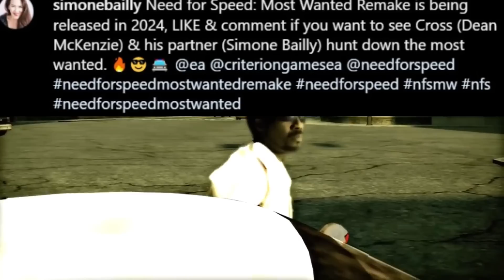Worauf es beim NFS MOST WANTED Remake ankommen wird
Sollte wirklich ein Need for Speed Most Wanted Remake kommen gibt es einige Punkte die nicht Floppen dürfen..